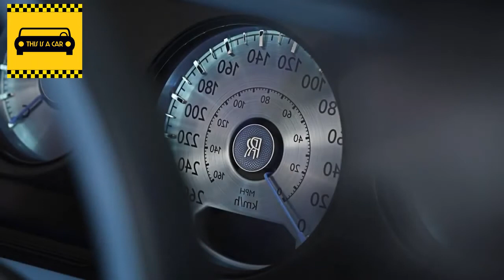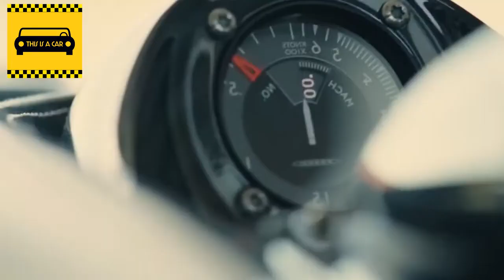Top 6 MOST EXPENSIVE CARS In The World 2022 This is a car